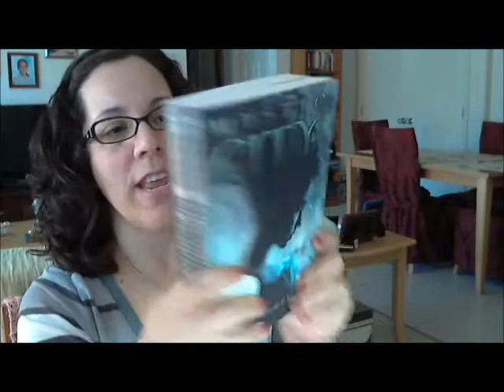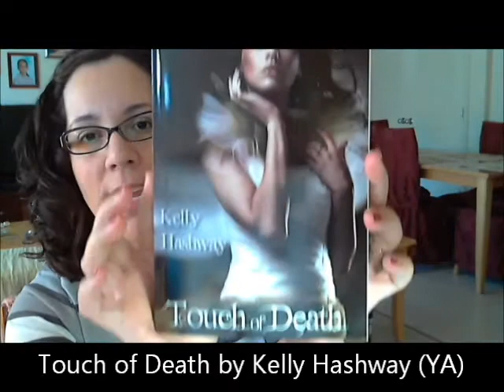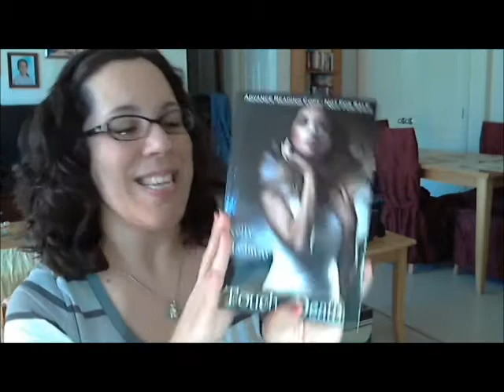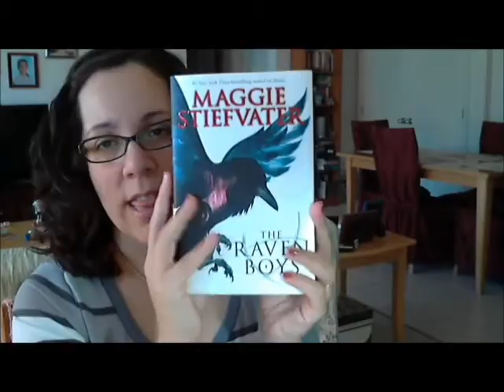The Beehive Book Update #21: The "Rush" Edition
Where I ramble about my latest book haul and blog updates :)

What I received for review...
- Mystic City by Theo Lawrence (YA)
- Touch of Death by Kelly Hashway (YA)

What I bought/won...
- Valkyrie Rising by Ingrid Paulson (YA)
- The Raven Boys by Maggie Stiefvater (YA)

- Spencer Hill Press
- Epic Reads/Harper Teen

- The Spindlers by Lauren Oliver (MG) ends 10/10th